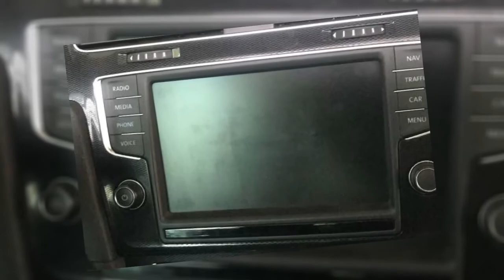VW Discover mk7 gti but the sound its not clear somtimes - Navi Reparatur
Repair Discover Pro MIB VW Volkswagen MK7
I have a mk7 gti but the sound its not clear somtimes so i think if i buy a new radio it will be good
And i need to know if you have the same product
Please if you have somthing like this or if you know whats the problem please answer me